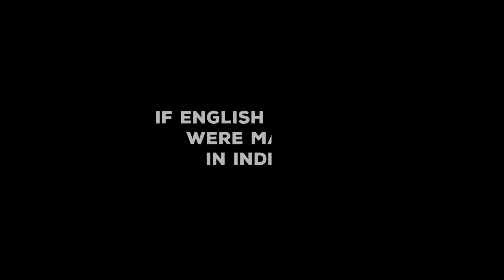If English Series Were Made in India | Abhistu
This video about English Series Were Made in India. Keep watching this video till the end for the conclusion.